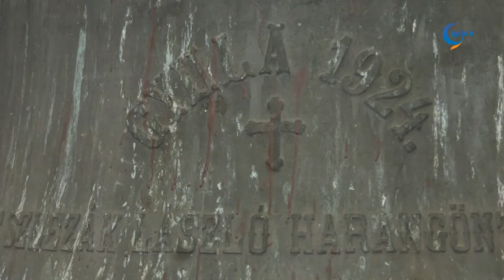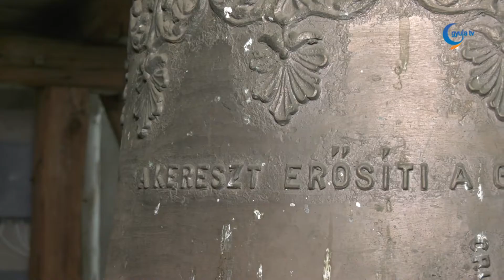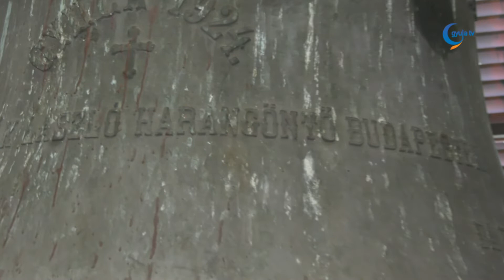A gyulai Nádi Boldogasszony templom harangjai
Idén májusban javították meg a másfél tonnás, öt éve nem működő nagy harangot a 43 és fél méter magas toronyba. Kovács Péter plébános a gyulai Nádi Boldogasszony templom tornyában található harangokat mutatja be Spiritusz című műsorunkban.